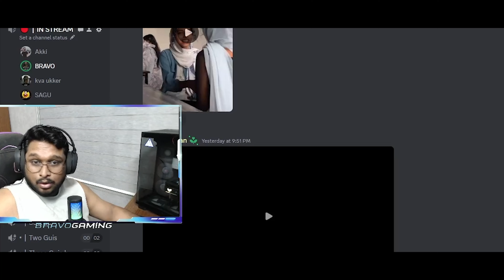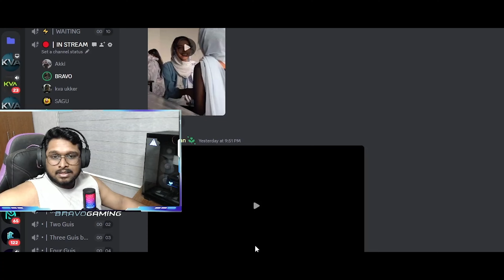The Chosen One 💀 - CINEMATIC MONTAGE 💙- StormFORCA